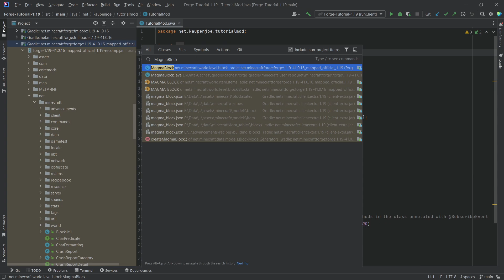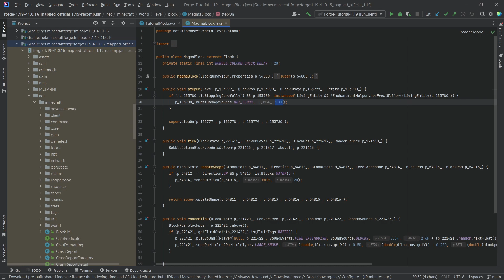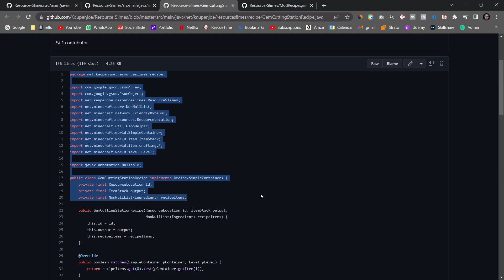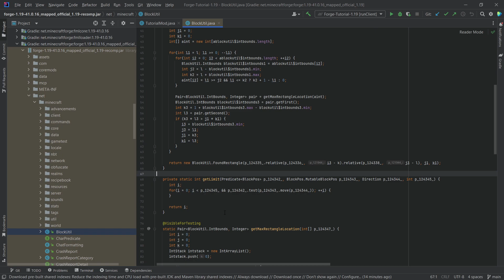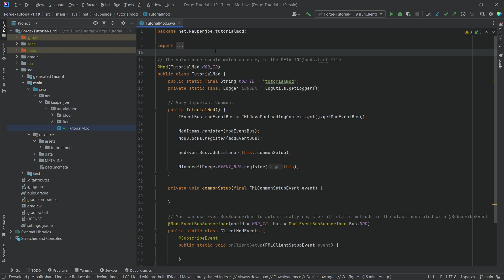WANNA LEARN MINECRAFT MODDING: JAVA IS KING! | Minecraft Modding Tip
In this Minecraft Modding Tip Video, I explain why learning java is required for you to start modding properly!